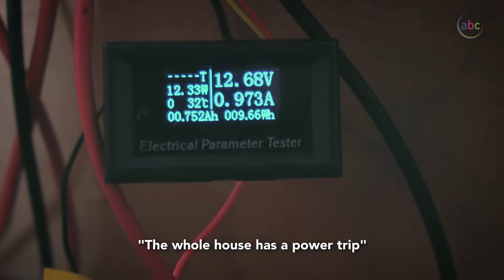People call him the Solar Boy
People call him the Solar Boy. Find out how SUTD student Yi Hao powers his entire room with just a battery, gadgets, wires and sunlight!